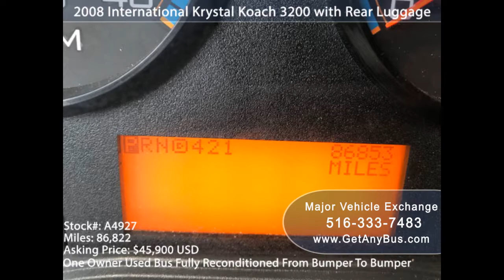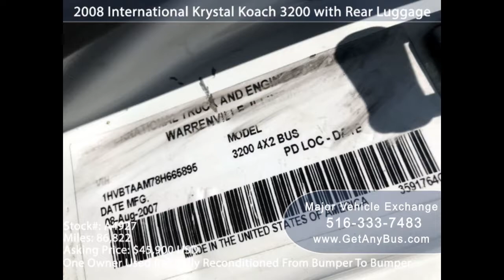Used Buses For Sale | How and where to find used buses for passenger transportation?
Public Transportation is not something you can easily find in countries like the United States of America and Canada where almost everyone in the country owns a vehicle. For people who are traveling in these countries, it is often an issue to find public transport because spending loads of money on private transport on a tour is not preferred by many tourists.

If you are planning on starting a business into the field of public transport than it might be the best idea as we mentioned earlier public transport is not widely available in the country. Major Vehicle Exchange is a group of one of the largest and oldest licensed dealers who specialize in providing reconditioned and road tested used vehicles. They have a wide range of vehicles to choose from that are available at very fair rates. This dealer organization provides used buses for sale in various options such as coach buses, shuttle buses, commuter buses, commercial transit, and paratransit buses, wheelchair mobility buses, etc. If you are planning on starting a luxury transport business then vehicles such as limo buses are also available.

Since there is a wide range of vehicles to choose from, it can get a little overwhelming and confusing. Before you decide the type of transportation for your business, it is also important to determine the area in which you will be running it. If you feel that there are a lot of companies in and around the town you live in then opting for commercial buses might be the best idea. Similarly, some places in the USA and Canada are very famous as tourist spots and if you live in the same part of the country or even around that particular area then shuttle buses or tourist buses can be your best choice to make.

The business of transportation requires a lot of time, proper planning and finance. Machines need to be looked after irrespective of them being brand new or used ones. Special care and time to time services are necessary and that requires finance which should be available to be used whenever the time comes. Damage repair and other services also have to be planned before starting the business and if ignored can end up being the downfall of it. Investing in a brand new bus or vehicle for a new business is also not always suggested as it can hamper the overall budget of the business. Many established companies also opt for used buses for sale for their business as they are always light on the pocket.

Major Vehicle Exchange provides not just used buses for different transport systems but they also have buses that work on diesel and gas. When you buy a used bus for sale it is also important to make sure you buy them from good dealers who don’t just offer fair prizes to attract buyers but also look after the quality of their vehicles. Major Vehicle Exchange also has extended warranty offers for their used buses and other vehicle buyers. This can be very helpful in being focused on the new business and not get worried if something happens and the vehicle has to be repaired.